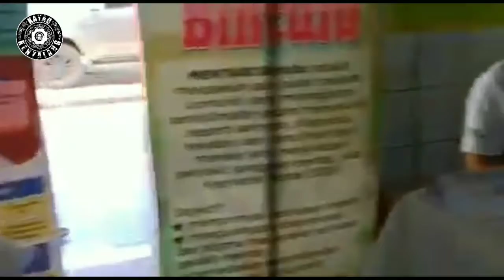PROGRAM JELAJAH MINDA SIHAT & MAJLIS PERASMIAN PROJEK RTP RH.TICHO ULU SUJAN TUBAU | KAYAU_KENYALANG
Pada 27 Ogos 2022 bertempat di Rumah Panjang Ticho, Sungai Sujan, Tubau. Ahli Parlimen P. 216 Hulu Rajang, Datuk Wilson Ugak Kumbong turun padang merasmikan Program Jelajah Minda Sihat 2022 bertempat di Rumah Ticho Anchai, Sungai Sujan, Tubau pada Sabtu.

Menurut Datuk Wilson Ugak, program bertemakan ‘Let’s Talk Minda Sihat’ tersebut bertujuan mengalakkan rakyat mendapatkan sokongan dan bantuan bagi mencapai kesejahteraan mental.

Selain itu katanya, ia juga bagi mengalakkan ahli keluarga dan rakan-rakan memberi sokongan dan bantuan kepada golongan yang memerlukan untuk mencapai kesejahteraan mental.

Pengisian program tersebut termasuk mempromosikan perkhidmatan kaunseling psikologi kepada masyarakat umum secara bersemuka.

Selepas selesai Program Jelajah Minda Sihat, Datuk Wilson Ugak merasmikan Projek Transformasi Luar Bandar (RTP) bina baru parit konkrit rumah panjang tersebut.

Dalam perkongsian ringkasnya, beliau berharap agar projek itu memberi manfaat kepada semua penghuni rumah panjang Rumah Ticho.

Beliau turut beterima kasih kepada agensi pelaksana iaitu Jabatan Saliran Dan Pengairan (DID) Bintulu yang banyak membantu dalam urusan projek RTP di kawasan DUN Hulu Rajang.

Turut hadir ADUN N.66 Murum YB. Tn. Kennedy Chukpai Ugon, Pegawai Tadbir Pejabat Daerah Sebauh Dennis Gasing, Ketua Kaum dan Ketua masyarakat sekitar Tubau.

Credit to Original Background Music :
Song : Sape Datun Julud

Teruskan menyokong Channel Kayau_Kenyalang supaya banyak lagi content-content yang akan saya kongsikan pada anda.

Terima kasih...OooHaaA...